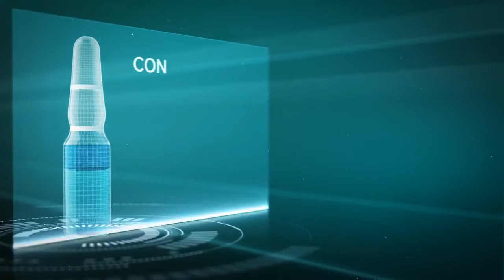DOCTOR BABOR Bi Phase Ampoule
An exquisite composition of natural, highly concentrated ingredients, sealed in a glass ampoule.
According to BABOR philosophy, natural ingredients have a more intense effect if they are highly concentrated. The BABOR FLUIDS FP impress with their noticeable, visible effect.
The combination of sterile packaging and single-use ampoules also provides the purest form of skincare. BABOR was the first skincare company to develop ampoules as an attractive and practical packaging material for specific concentrates. Expertise, specialization and constant refinement have made BABOR the market leader in this segment. This head start naturally gives us a great advantage. As true power packages, the fluids offer immediate visible effects, are extremely well tolerated and comprise a range of high-dose active ingredients to suit every skin type and skin condition.

FluidFP Classification:
- Moist & Lipid: Moisturises and builds up the skin's barriers
- Anti-Aging: Supports elasticity and radiance, and reduces wrinkles
- Pure: Helps to combat blemished skin
- Sensitive: Calms sensitive skin